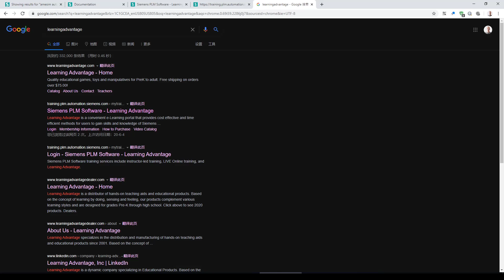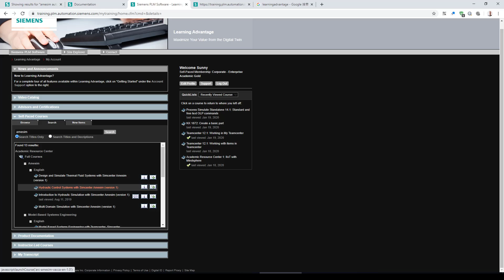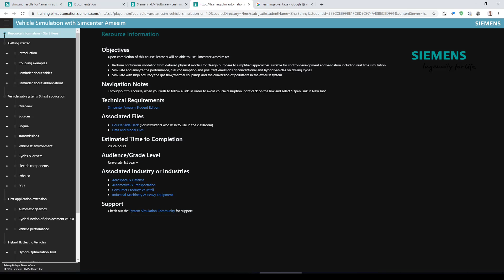西门子软件网上自学 Learning Advantage 介绍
西门子软件的网上自学习资源。